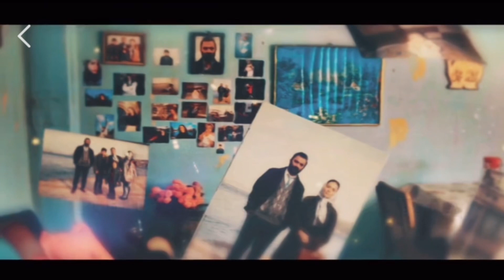“Meu Lar Meu Destino” da HBO Max: Uma Série Turca que Toca a Alma! | Super Série Análise Completa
Bem-vindo ao canal Super Série! Hoje, exploramos a fascinante série turca “Meu Lar Meu Destino”, disponível na HBO Max. Junte-se a nós enquanto mergulhamos na emocionante jornada de Zeynep, desde sua humilde origem até uma vida de sucesso. Se você é fã de tramas intensas e cheias de reviravoltas, este vídeo é para você!